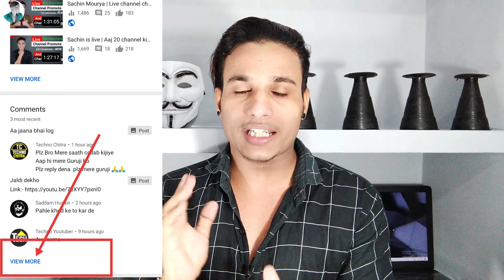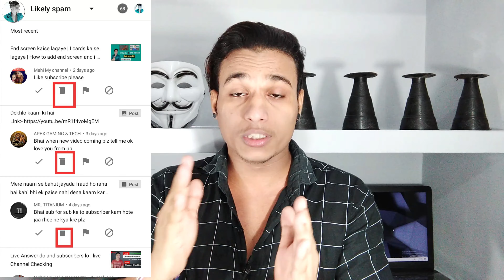how to solve channel growth down problem | views down problem